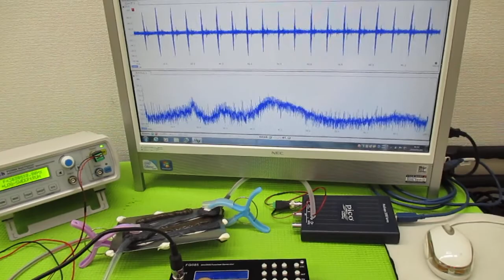オリジナル超音波プローブの「発振・制御」技術